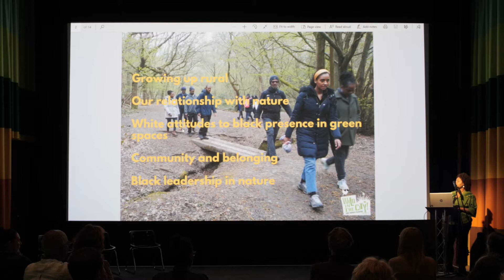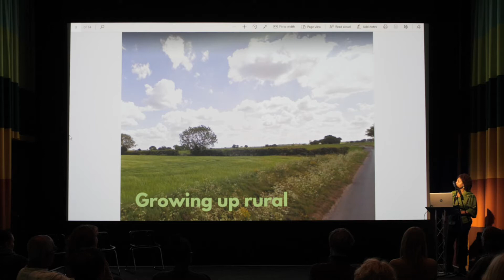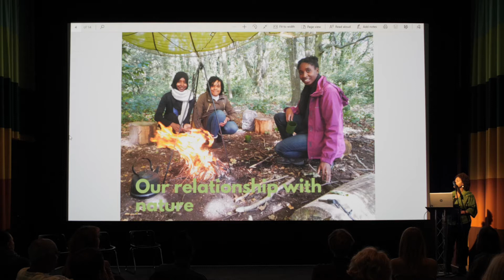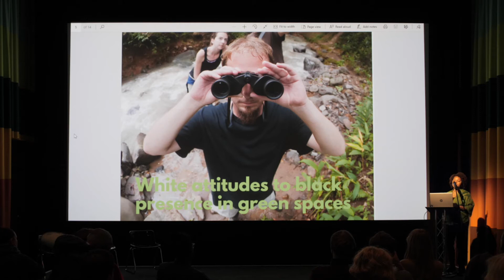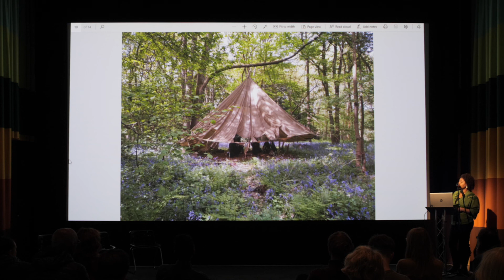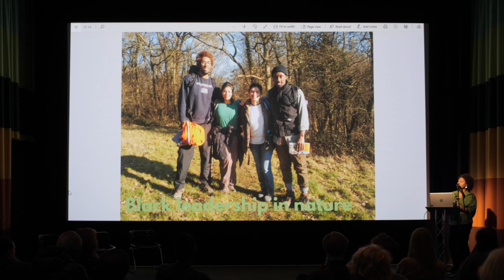Belonging & Un-belonging in the English Countryside (2): Beth Collier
This day long symposium took place on Thursday 2 May 2019

Part I: Being in the English Countryside
Beth Collier, Director, Wild in the City, an organisation that supports the wellbeing of urban residents through connections to nature.

About this event:
Curated by Paul Gilroy, Cora Gilroy Ware and Ingrid Pollard

Programmed to complement The Lie of the Land, this daylong symposium will use performance, intergenerational conversation and deep listening to explore exclusion and the English countryside.

First exhibited in 1987, Ingrid Pollard’s series Pastoral Interlude ushered a wave of reflections on the exclusion of black people from the English countryside. Now, over thirty years later, what, if anything, has changed? Do the marginalised people who traverse footpaths and bridleways still grapple with the threat of violence? Are they still subject to the same degree of scrutiny by those they encounter? Have emergent patterns of immigration and the vitriolic debates they bring forth redistributed the experience of exclusion? Is it enough to be included? Should we strive for something else?

Looking back in time reveals that black artists before Pollard, particularly the neglected archive of folk musicians from migrant backgrounds, found ways of transcending the dilemma of exclusion through their practices. As concepts like ‘tradition’, ‘identity’ and ‘way of life’ continue to be abused to further a mainstreamed far-right politics, their legacies provide a means of enriching our understanding of how the desire to belong and the blocking of that desire has figured and continues to figure in the enjoyment of the English countryside.